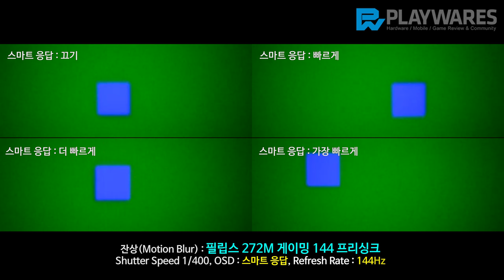잔상(Motion Blur) : 필립스 272M 게이밍 144 프리싱크